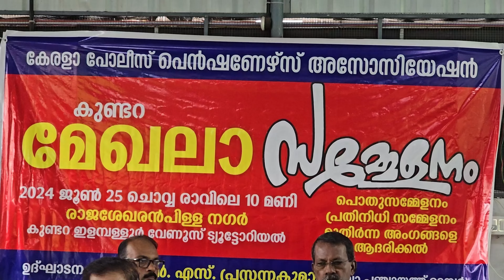വയോധികയുടെ ആഭരണങ്ങൾ മോഷ്ടിച്ചവർ പിടിയിൽ